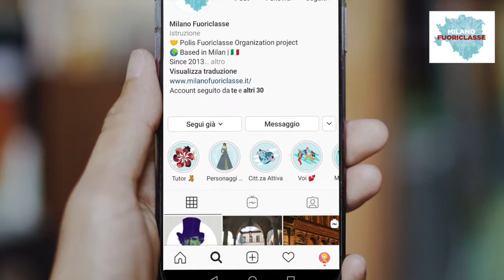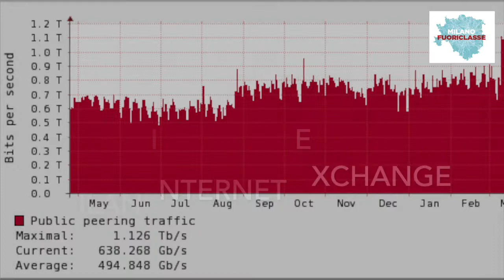La continuità della Storia ⏳ La comunicazione fra Internet e Piazza Mercanti | Milano Fuoriclasse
Siamo arrivati all'ultimo video di quest'anno! 😢
Non preoccupatevi: noi siamo sempre con voi, grazie ad internet! La comunicazione sulla rete è ormai un tassello fondamentale della nostra società... Voi cosa ne pensate dei Social Media? Fateci sapere nei commenti  ⬇️
Oggi torniamo indietro nel tempo e scopriamo insieme l'ingegnoso sistema di comunicazione che i mercanti avevano escogitato presso il Palazzo della Ragione, in Piazza Mercanti.
Come sempre... Restiamo uniti, restiamo Fuoriclasse!

🔹 LE NOSTRE FONTI
Un articolo che ci ha ispirato

🔸 IMMAGINI
Ci teniamo a specificare che parte delle immagini fanno parte del nostro patrimonio (Polis Fuoriclasse) e sono già immagini per la quale ci è stato concesso l’utilizzo; le altre immagini utilizzate provengono da Unsplash, Europeana e Wikimedia Commons; tutte consentono, per le informazioni a nostra disposizione, libero utilizzo.

* Iphone
Photo by Saran Pinpan on Unsplash
* Bambini alla finestra
Photo by Kelly Sikkema on Unsplash
* Gruppo di ragazzi
Photo by Matheus Ferrero on Unsplash
* Gruppo di ragazze
Photo by Priscilla Du Preez on Unsplash
* Ragazzi in classe
Photo by Sam Balye on Unsplash
* La Terra di notte
Photo by NASA on Unsplash
* Circuiti
Photo by Alexandre Debiève on Unsplash
* Tecnologia
Photo by Marvin Meyer on Unsplash
* Stringhe di codice
Photo by Markus Spiske on Unsplash
* Gigabyte
Photo by L O R A on Unsplash
Photo by Merakist on Unsplash
* App su Iphone
Photo by dole777 on Unsplash
* Pesi
Photo by Jesper Aggergaard on Unsplash
* Piazza Mercanti 1
* Stampa di Piazza Mercanti
Di Emmanuel de Las Cases - MEMORIALE DI SANT'ELENA - PAG. 361 BIS - IMMAGINI FUORI TESTO, Pubblico dominio,
* Affreschi Palazzo della Ragione
* Ragazzina parla all’orecchio di un ragazzino
Photo by Annie Spratt on Unsplash
* Prendersi per mano
Photo by Roman Kraft on Unsplash
* Mani fra i fiori
Photo by Suhyeon Choi on Unsplash
* Paesaggio con montagne
Photo by David Marcu on Unsplash
* Milano, vista Duomo
Photo by Alexandr Hovhannisyan on Unsplash
* Skyline di Milano
Photo by Simone Daino on Unsplash

* Painful Disorientation
* Master of the Feast
* Eternal Hope

Ringraziamo B. per la gentile concessione del secondo brano.

🔸 VOCE E MONTAGGIO
Miriam Gualteroni per Milano Fuoriclasse

🌆 Grazie a Chiara, che gestisce i nostri Social Media.
🏙 Grazie a Silvia, Filippo, Aya, Filippo.
🌃 Grazie a Milano, fonte sempre nuova di ispirazione.

Video creato con iMovie